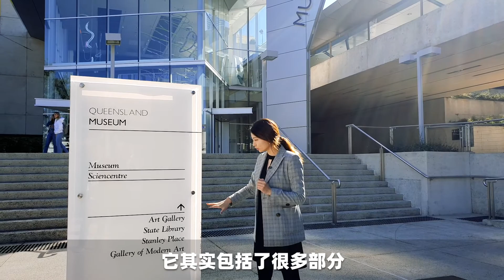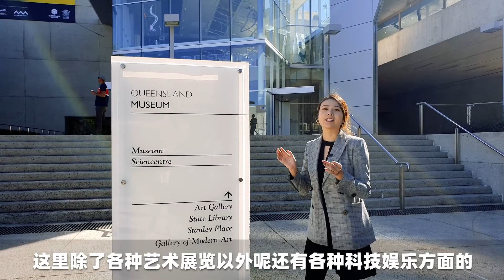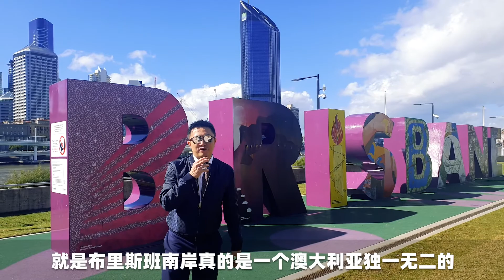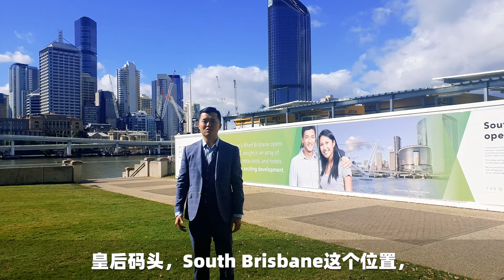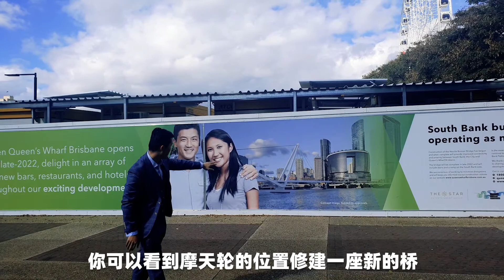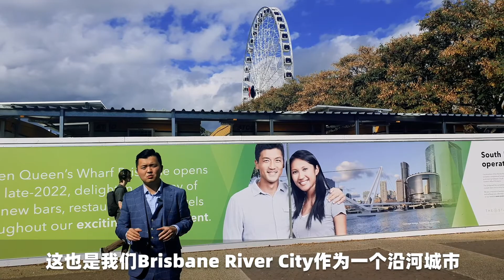打卡布里斯班南岸公园Fish lane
Brief introduction of fish lane near south bank in Brisbane
澳大利亚布里斯班的小巷文化亮点：Fish lane